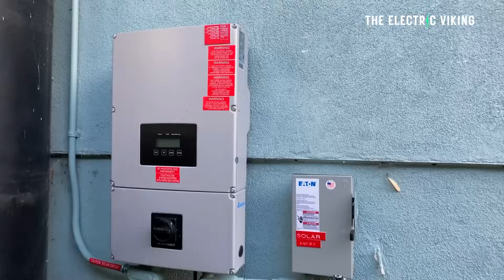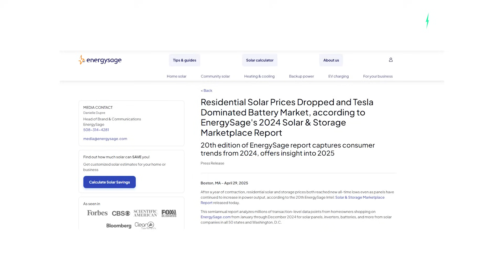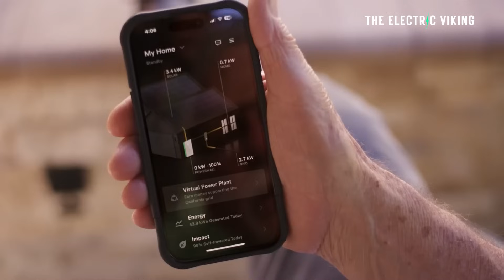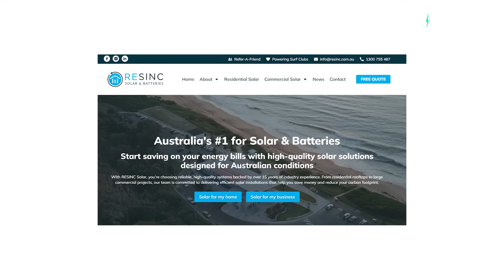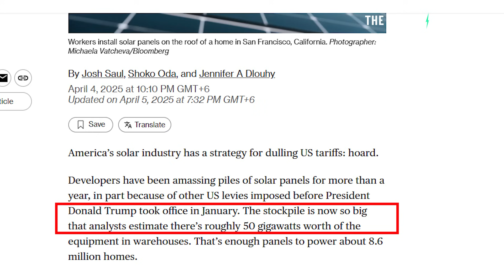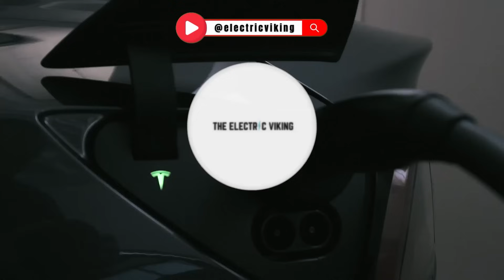Home Solar + Battery Costs Hit Record Lows in BOTH Australia & US